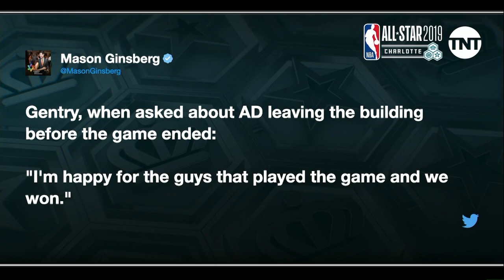Inside the NBA - The Crew talks about Anthony Davis forcing a trade from Pelicans